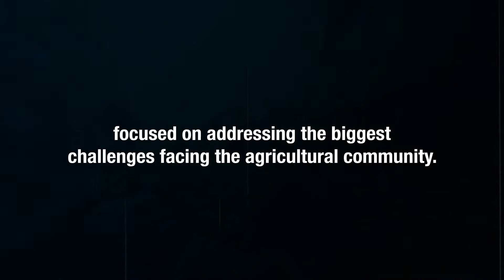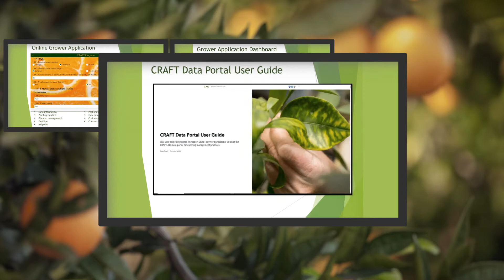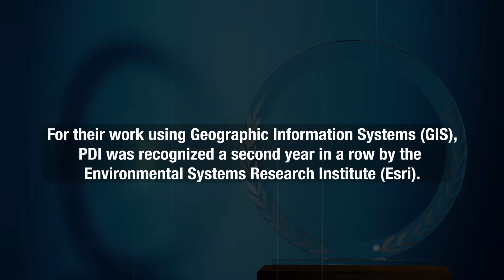Solving the Biggest Agricultural Challenges Through Data Innovation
ARS partnered with technology leaders, academia, and USDA to create the Partnership for Data Innovation (PDI). This collaboration focuses on addressing the biggest challenges facing the agricultural community. One project involves using data innovation to help save the billion-dollar citrus industry from the devastating citrus greening disease.